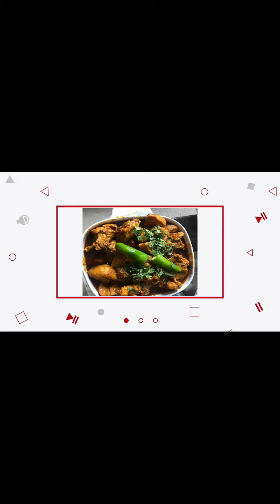Chicken qorma masala recipe By Chef zoie | korma banane ka asan tariqa | how to make chicken Qorma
Chicken Qorma recipe

Chicken Qorma banane ka Asan tariqa

Recipe in English and Urdu

Ingredients

Yogurt ( dahi ) 500 grms
Salt ( namak) 2 tbs
Garlic paste ( adrak )  2 tbs
Ginger paste ( lehsan ) 1 tbs
Green chilli 2,3
Red chilli powder 2tbs
Dhania powder 2 tbs
Haldi powder 1 tbs
Qorma masala powder 2 tbs